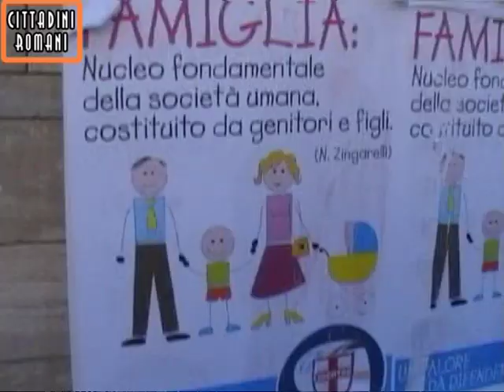Family day intervista 1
Servizio giornalistico ed intervista al Family Day di Roma.